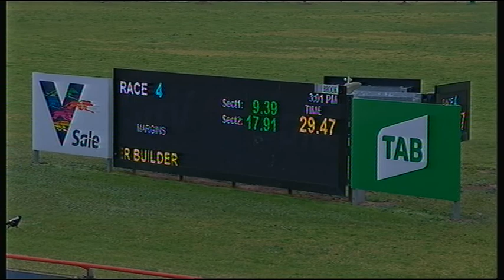SLE SUN 09 AUG 20 R4